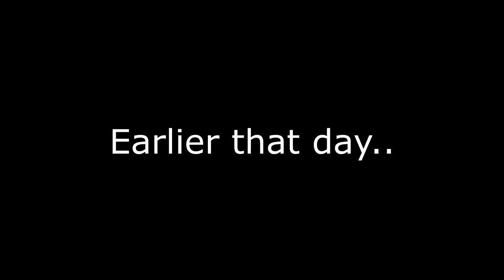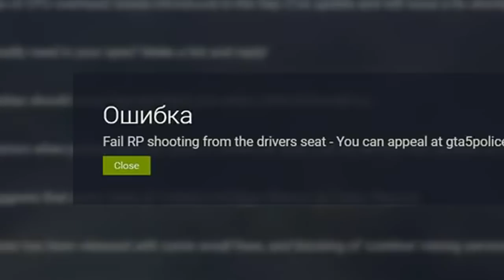GTA 5 Roleplay - Teaching Angry Women a Lesson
Mailing Address:
PUTTHER
MISSISSAUGA ON L5M0M5

Chat with me here! All are welcome :)

I typically upload GTA 5 Grand Theft Auto 5 Online gameplay with commentary. I hope you enjoy my videos I do it all for you all!